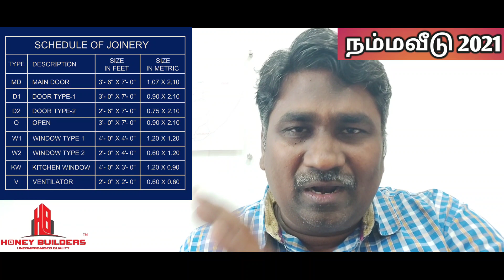தெளிவான ப்ளான் போட்டுக் கொள்ளலாமா ? | WORKING DRAWING | HONEY BUILDERS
தமிழகத்தில் எங்கும் வீடு கட்ட அழைக்கவும்

HONEY BUILDERS
Er. M. செந்தில்குமார்
Office at:
First floor, Dr. MPM Nivas Complex,
#21, Salai Road, Woraiyur,
Trichy – 620 003

We can support you in planning your dream house, ie, Floor plan, Structural Drawings, and front Elevation, etc.,. To opt for this service WhatsApp "PLAN" to 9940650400.

As an extended service currently we are offering a 1to1 video call (zoom) consultation with Senthil, for clearing your technical doubts, suggestions about the quote comparison, and ongoing construction activities. To opt for this service WhatsApp "1TO1" to 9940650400.

As a premium service, we can visit your project site and share our expert opinion about the ongoing construction activities. To opt for this service WhatsApp "SITE VISIT" to 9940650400.

All the best for your DREAM HOUSE.

Engineers, Click and Join